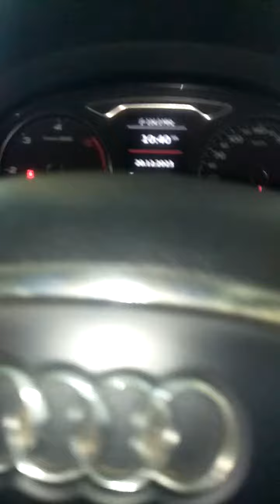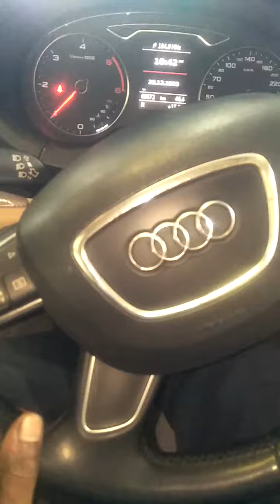automatic car chalane ka best tarika🚗🚗🚗👆👆